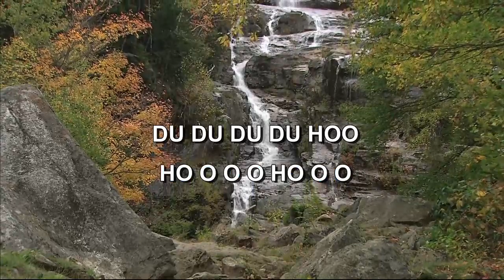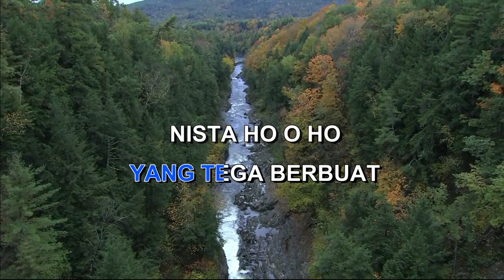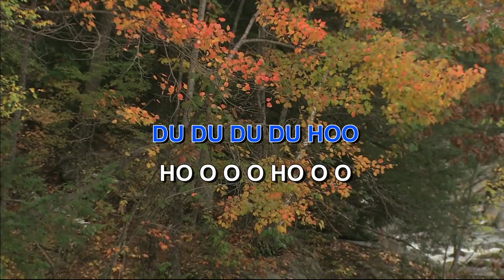UNTUK KITA RENUNGKAN By EBIET G ADE Indonesian Malay Karaoke